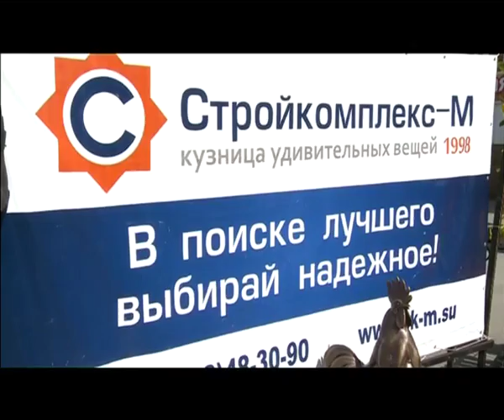Тележурнал "Точнее" - 16.05.2014